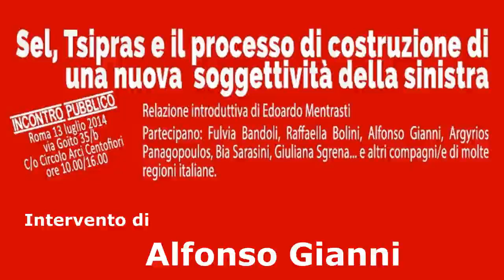Alfonso Gianni - Sel, Tsipras e il processo di costruzione di una nuova soggettività della sinistra